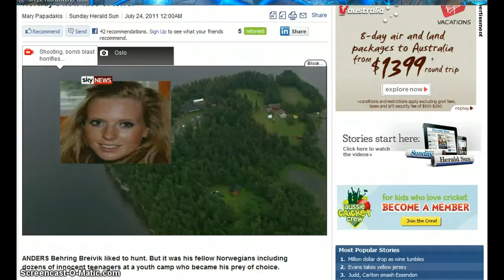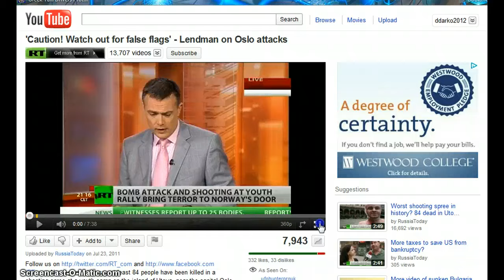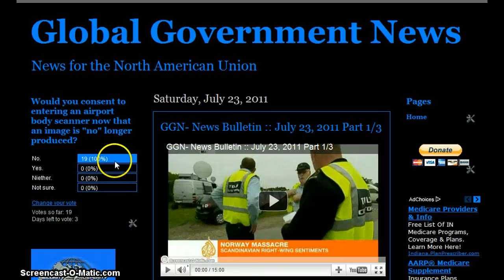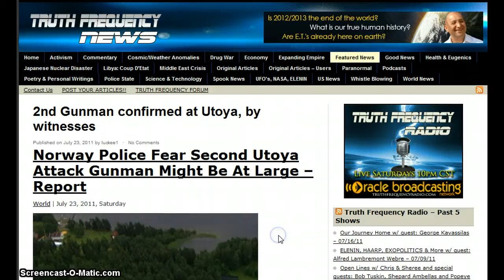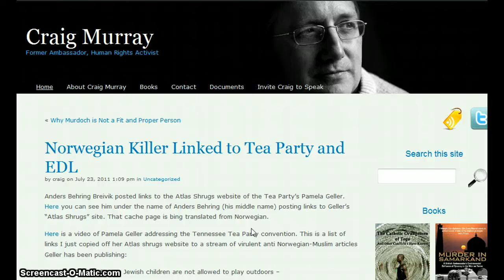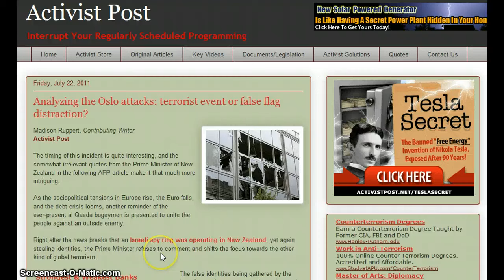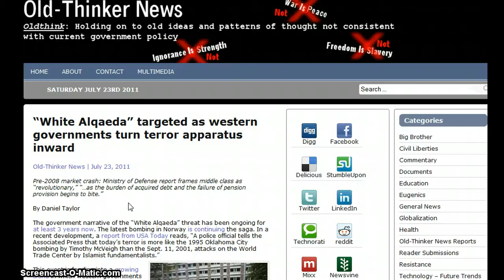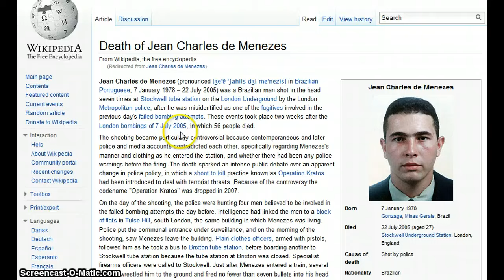GGN- News Bulletin :: July 23, 2011 Part 2/3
'Caution! Watch out for false flags' - Lendman on Oslo attacks

Prime Minister Jens Stoltenberg said that he was due to have been on Utoeya

Oslo bomb suspect bought 6 tonnes fertiliser: supplier like Oklahoma City Bombing

"Lone Nut,T Party, Freemason, Cop, Terrorist" Kills Liberal Children in Norway?

Analyzing the Oslo attacks: terrorist event or false flag distraction?

"White Alqaeda" targeted as western governments turn terror apparatus inward

Death of Jean Charles de Menezes of 7/7 Bombings Killed "Accidentally" - July 22

Godfrey of Bouillon, a Knights Templar was elected king of Jerusalem on July 22 1099

[edit] Attacks on Jews in the Rhineland During First Crusade ("First Holocaust')

Deportations from Warsaw ghetto to Treblinka begin (ie Holocaust) - July 22